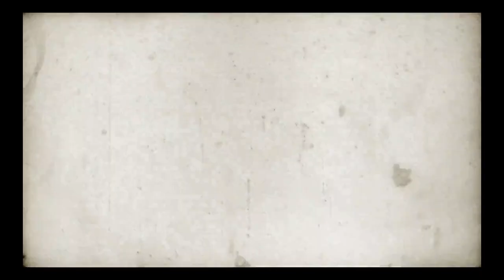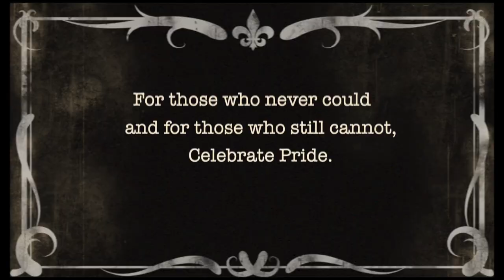PROMISE | Minutiae | Episode Nine by Juan Pablo Di Pace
MINUTIAE  / "Promise" / Created, Written, Directed, Produced and Edited by Juan Pablo Di Pace.

This episode is a love letter to the LGBTQI community ❤️

Tomás  - JUAN PABLO DI PACE
Valeria DuBois - ARIANA SAVALAS
Armand - JUAN PABLO DI PACE
Gabi - MARIA VICTORIA DI PACE
Director/Armand - ANDRÉS ALEXIS FERNANDEZ
Songs - "Putin´On The Ritz" PHIL SPITALNI / "I Have A Dream" ABBA performed by Ringtone
Graphics- ANDRÉS P. ESTRADA
Make Up - TERI GROVES
Hair - TERI GROVES  / ANNAMARIA ORZANO
Photography - Jay P. MORGAN / The Slanted Lens
Location - OUR HOUSES
Wardrobe - Jay P. MORGAN